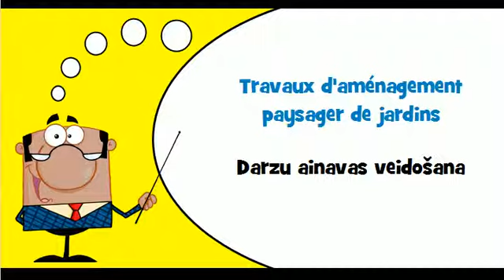Mācīties franču valodu # Tēma # Ainavas veidošana